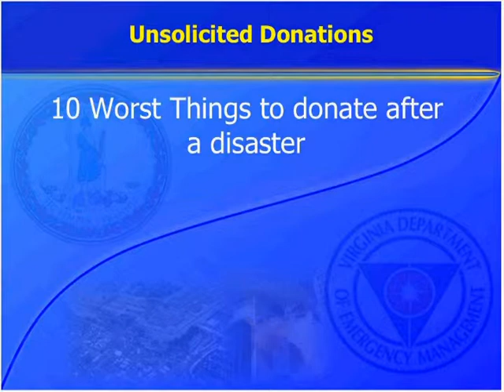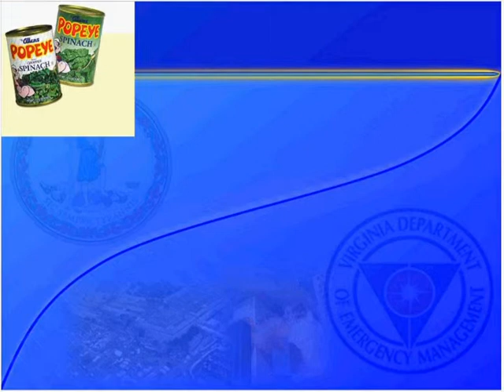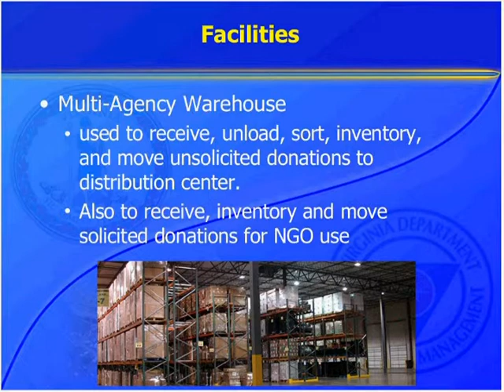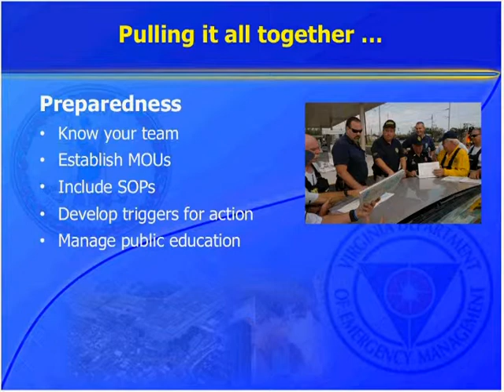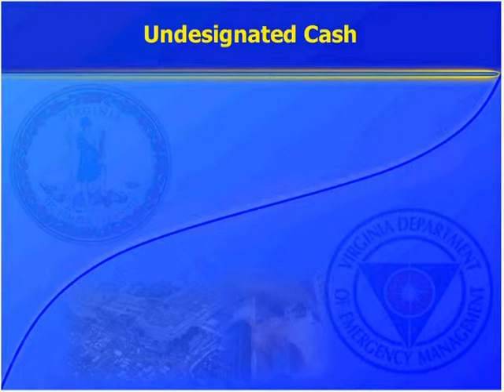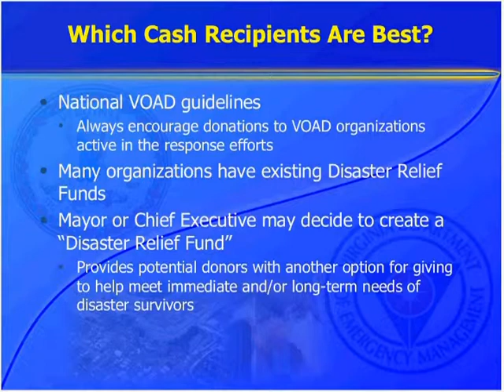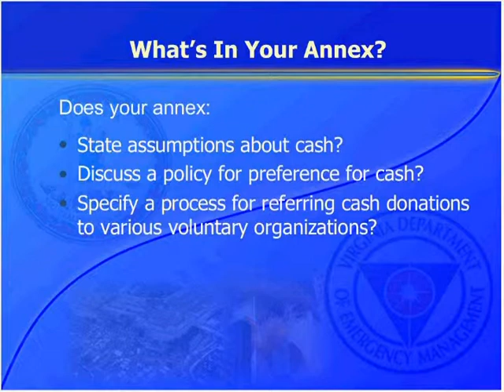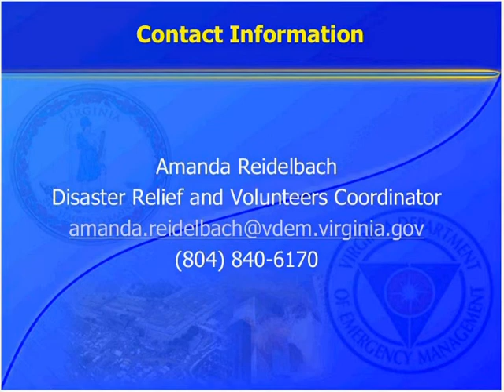Managing Unsolicited Donations and Undesignated Cash in Disasters 20140819 1400 1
2014 The Virginia Department of Emergency Management Training Division.